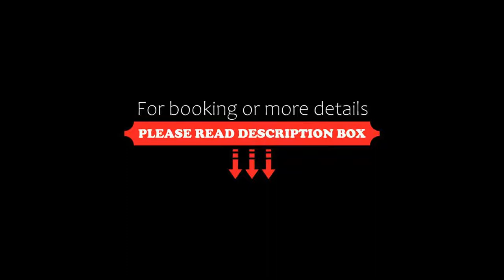Hotel Iris, Zlatibor, Serbia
About Property:
You're eligible for a Genius discount at Hotel Iris! To save at this property, all you have to do is sign in.
Situated 8 km from Tornik Ski Centre in Zlatibor, Hotel Iris offers its guests free use of the on-site Spa centre, featuring an indoor swimming pool, finish sauna and salt room. A restaurant and bar are available, as well as free WiFi access and free private parking.
Each room at this hotel has a flat-screen TV with cable channels. Certain units feature a living room to relax in af...
Property Type: Hotel
Address: Zlatibor, 31315 Zlatibor, Serbia
Searching For
1. Hotel Iris - Zlatibor - Serbia
2. Hotel Iris - Zlatibor - Serbia Address
3. Hotel Iris - Zlatibor - Serbia Rooms
4. Hotel Iris - Zlatibor - Serbia Amenities
5. Hotel Iris - Zlatibor - Serbia Offers and Deals
Audio Credit:
Track Title: Subway Dreams
Artist: Dan Henig